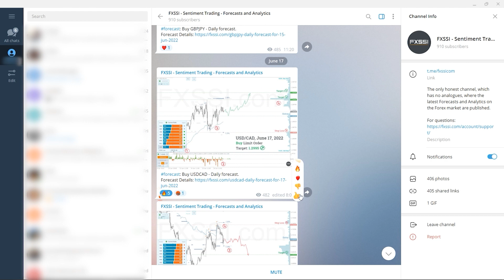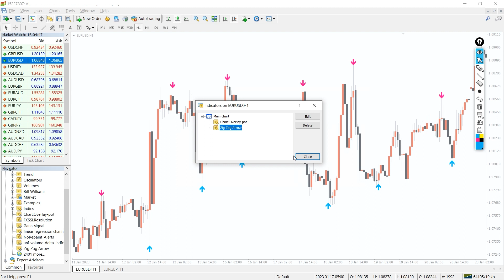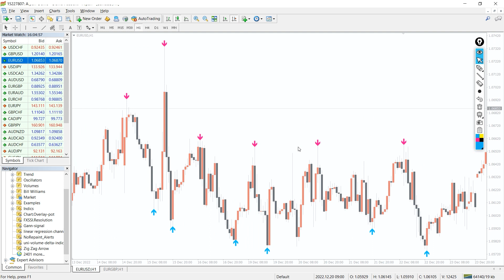ZigZag Arrow Indicator for MT4 - FAST REVIEW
ZigZag Arrow Indicator for MT4 - Download FREE

ZigZag Arrow indicator is a perfect trend reversal detector. It is a need-have indicator for price action traders.